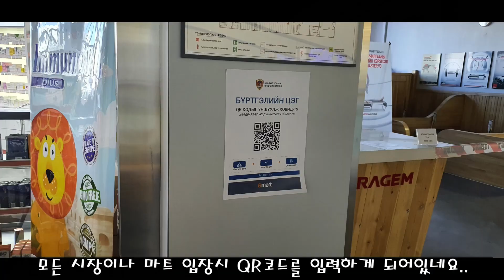몽골 울란바타르 12월 25일 외출해보니...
집콕하다 25일 외출해 봤습니다
생각보다 많은 차량과 사람들로 놀랐지만 연말인걸 감안하면
많이 썰렁하고 너무 오른 야채값에 걱정만 한가득 안고 돌아왔습니다
올 한해도 끝이 보이네요.. 마무리 잘하시고
내년에는 좋은 일, 웃을 일만 있었으면 좋겠습니다
저를 응원해 주시고 영상을 보신 모든 분들께 진심으로 감사드립니다